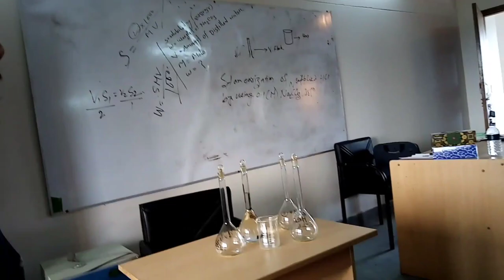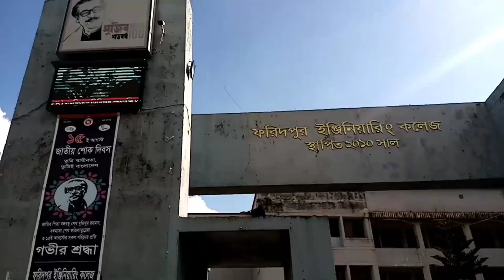Faridpur Engineering College || Department Lab Tour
হারাম থেকে বেঁচে থাকার চেষ্টা করবা সবসময়। আর বাপ মা এর সাথে কখনো খারাপ ব্যবহার করবে না। দোয়া রইলো ❤️❤️